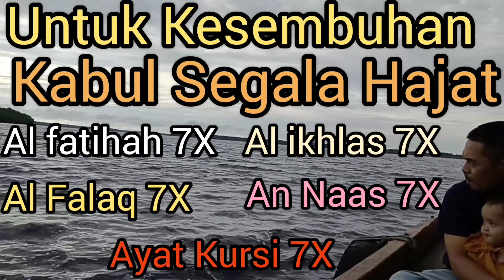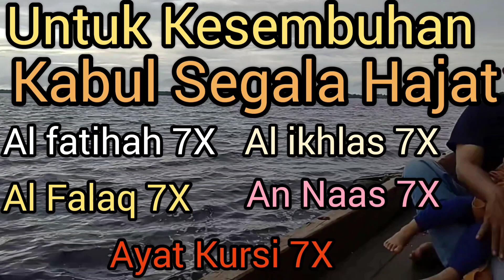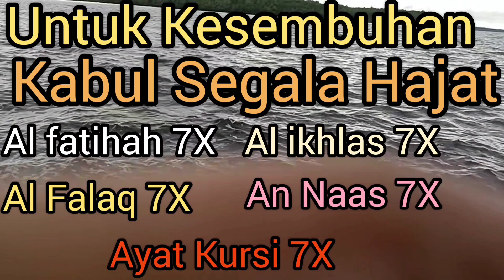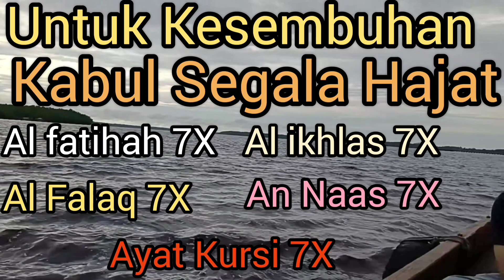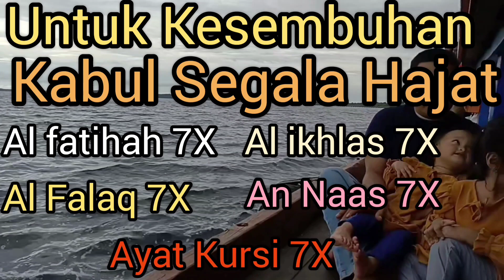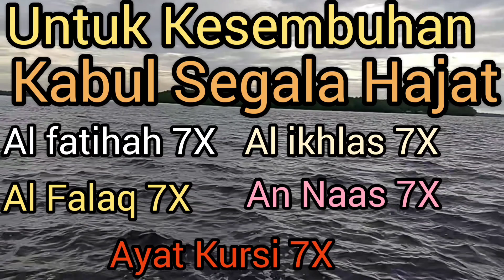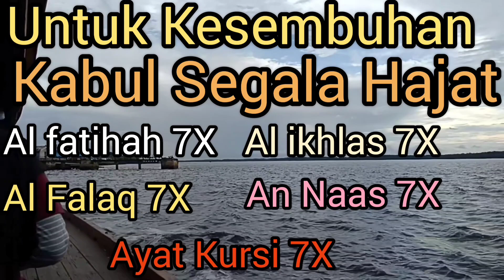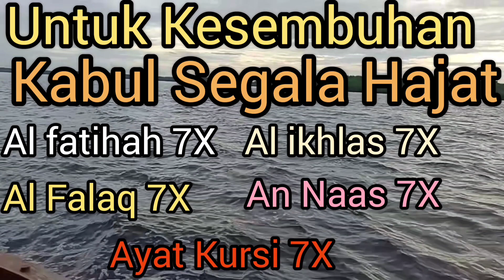Doa Untuk kabul Segala Hajat dan untuk kesembuhan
Untuk Kesembuhan Dan Kabul Segala Hajat || Al Fatihah, Al Ikhlas, Al Falaq, An Naas, Ayat Kursi (7X)
Original Sound By Supardi Hermansyah
putar dan ikuti bacaannya